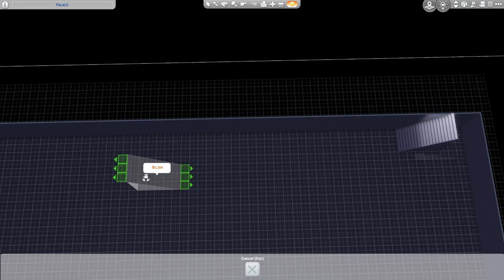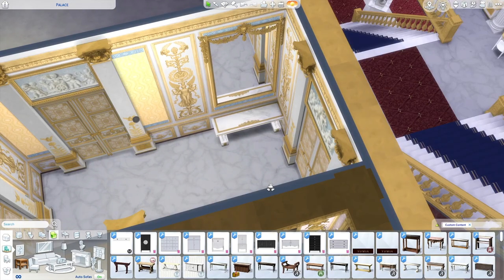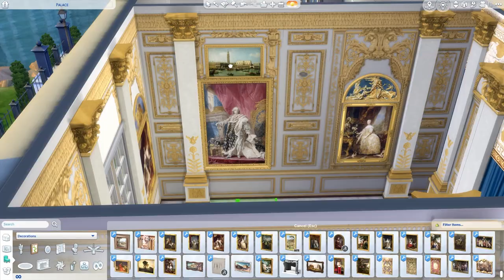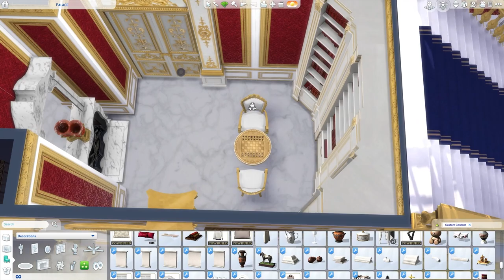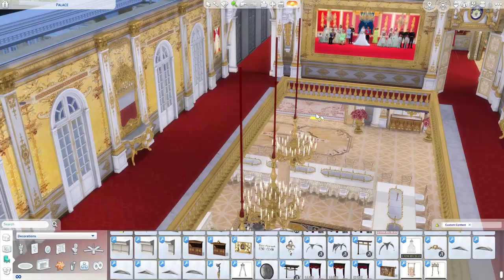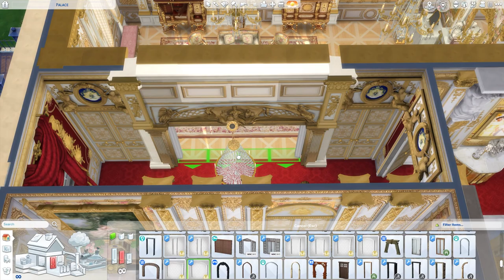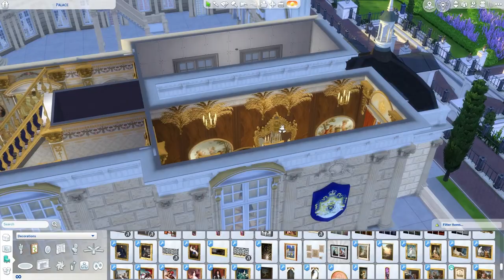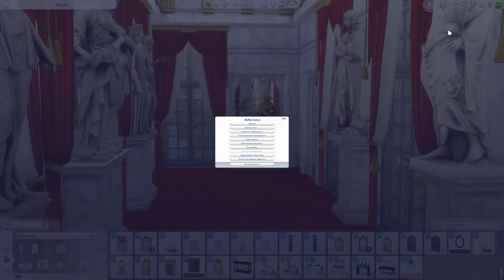Victory Palace Speed Build - PART TWO | The Sims 4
Here is Part 2 to the latest speedbuild in my series: 'Let's Build for my Royal Save File!'. Part 3 will be released soon so make sure to come back for that! I will only be uploading the exterior of this palace as I am now using it as my Main Palace for my series, but I will make the old main palace public instead. *My Gallery ID has changed to alicessimsbuilds since this video was published!